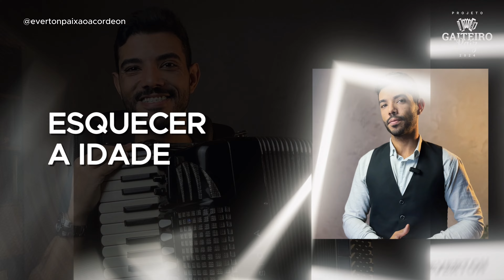COMO APRENDER ACORDEON DEPOIS DOS 50 ANOS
Treinamento Gratuito Acordeon na Prática🪗

➡️TEMA DO VÍDEO: COMO APRENDER ACORDEON DEPOIS DOS 50 ANOS

Se você já passou dos 50 anos, tenho certeza que já pensou que está velho demais pra aprender acordeon. Pois você está muito enganado, essa é mais uma mentira que inventaram e implantaram na cabeça das pessoas.

Assista essa aula, e aprenda estratégias práticas para você aprender tocar acordeon, mesmo saindo do zero, e mesmo que você tenha 50, 60, 70 anos ou qualquer idade.

💡 Apoie o nosso canal:
✓ Quer fazer uma contribuição? Chave Pix e-mail ⬇️

🎁Quer me dar um presente? Me dê um Livro!
⬇️ Esse é o meu endereço📍
Rua Arnilo Alfredo Maldaner, 400, Centro de Selbach, RS - CEP 99450000